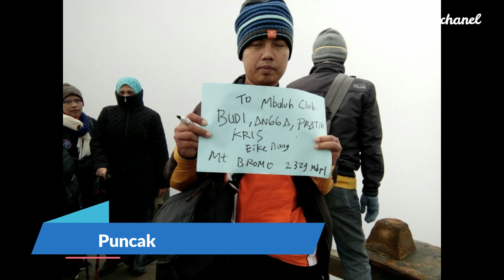Gunung Bromo I Samudera Pasir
Kita akan mengunjungi Gunung dengan Pemandangan spektakuler dengan lautan pasir yang memukau yakni Gunung Bromo. Tonton ya